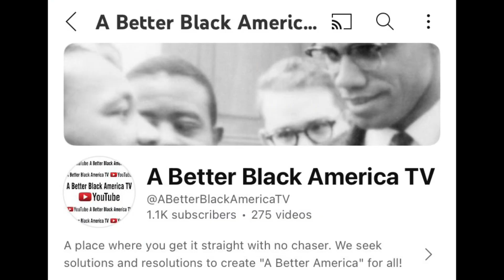REPARATIONS | THE BL GLOVER SHOW pt. 4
Cash Payouts ONLY!!!